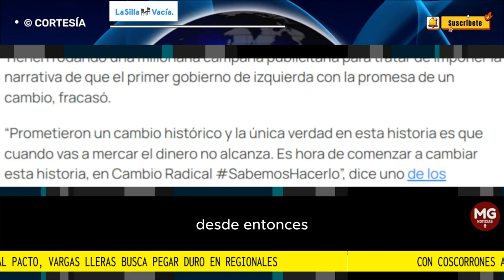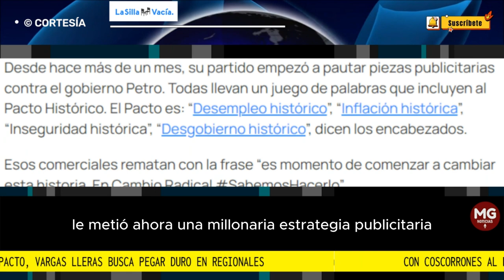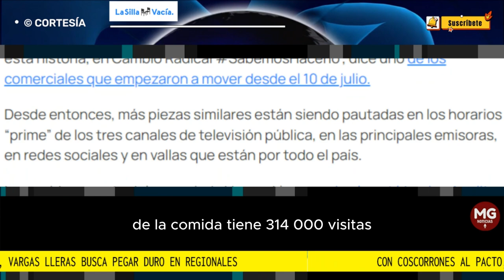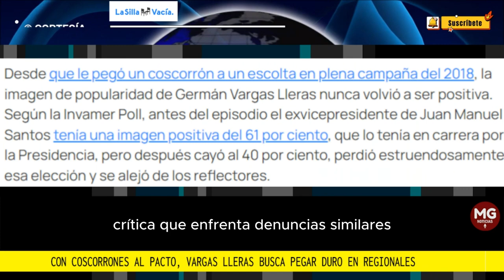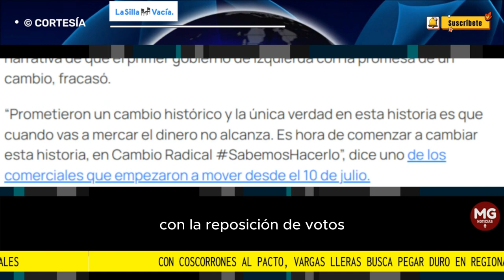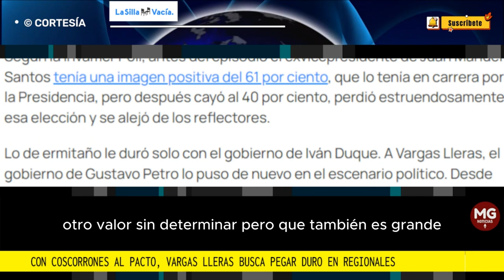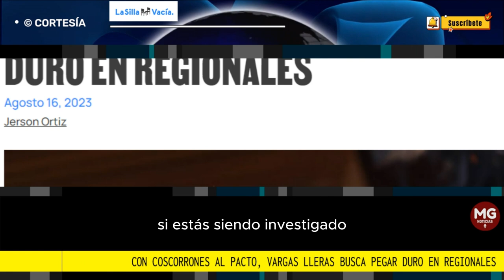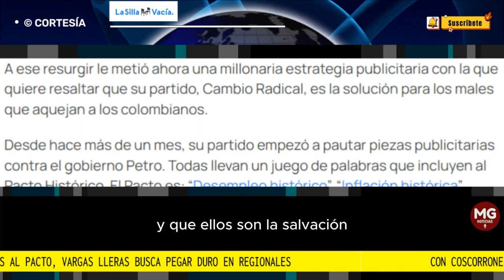📢 CON COSCORRONES AL PACTO, GERMÁN VARGAS LLERAS BUSCA PEGAR DURO EN REGIONALES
El exvicepresidente Germán Vargas Lleras y su partido Cambio Radical quieren moler con golpes mediáticos al gobierno de Gustavo Petro y al Pacto Histórico para presentarse ante los colombianos como sus salvadores en las elecciones regionales de octubre, que son la cuota inicial de la campaña de 2026.